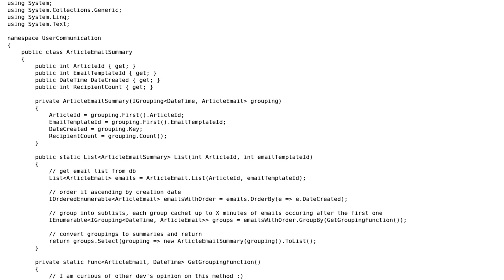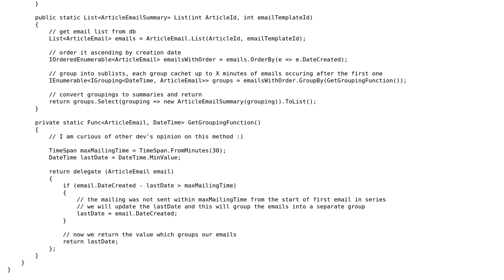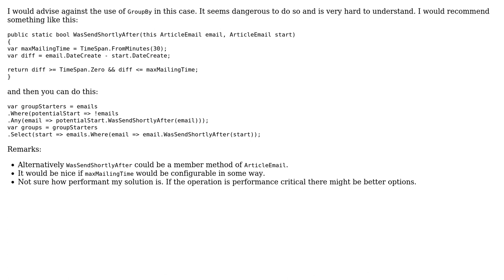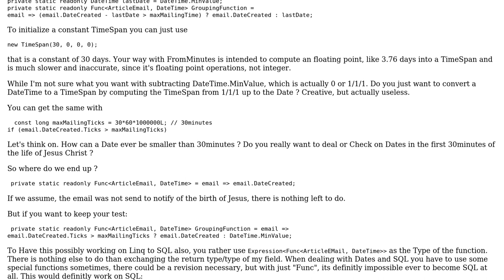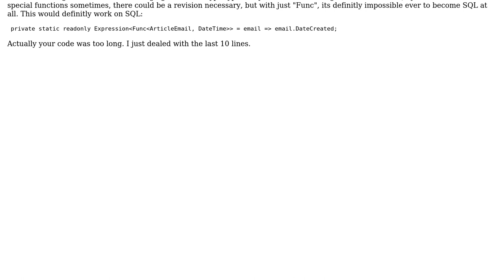C# + Linq - grouping objects by frames of time found in the data (3 Solutions!!)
C# + Linq - grouping objects by frames of time found in the data

With thanks & praise to God, and with thanks to the many people who have made this project possible! | Content (except music & images) licensed under CC BY-SA | Music | Images & others | With thanks to user Tim Pohlmann user jakubiszon user Holger and the Stack Exchange Network Trademarks are property of their respective owners. You are responsible for your own actions.